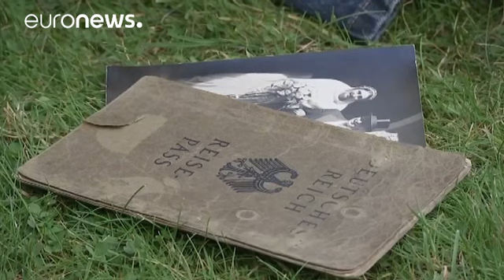Regno Unito: è corsa degli ebrei fuggiti dal Nazismo per la cittadinanza tedesca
A Londra circa quattrocento ebrei che fuggirono dalla Germania durante il nazismo vogliono riavere il passaporto tedesco. Le domande sono lievitate dopo la Brexit decisa con il referendum del 23 giugno scorso. Prima l'ambasciata tedesca riceveva una ventina di richieste in media in un anno. La legge tedesca prevede che gli ebrei e i loro discendenti possano riavere la cittadinanza tedesca revocata dai Nazisti.

"Mi sono subito reso conto che la Brexit si sarebbe tradotta in una vera e propria p…